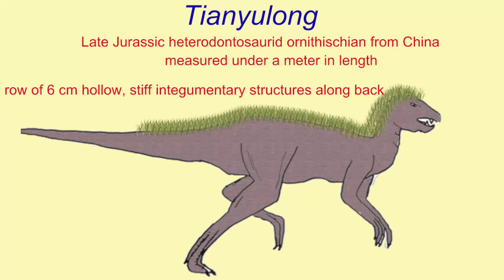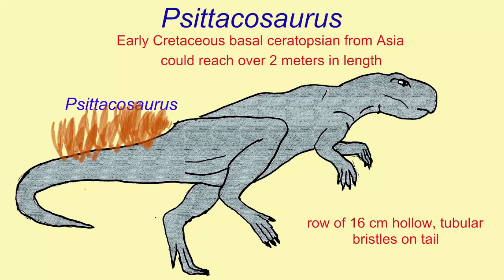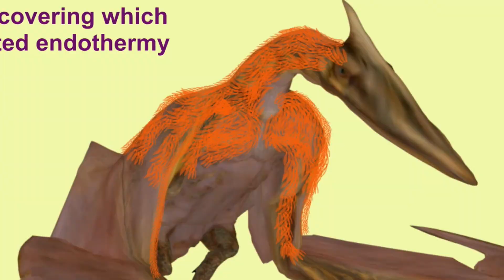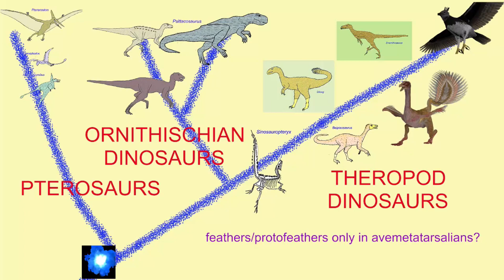when in the archosaur family tree did protofeathers evolve?